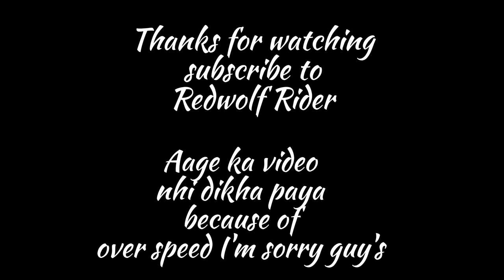👮Security guard Se Huwa Pangga🤬|| Dada ji ne Le liye Majje😂||MP Ride||Racing lg Gae||6000 Me Job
We will ride bike with all safety gares & Shoot this video in Private area not in public

My Instagram I'D--@nishant_kaddekar17

The Cenimatic video shoot by {Vijay Dhurve} Special thanks to him💕

If you guys want any type of video related with bike the comments down I will make a video of your demand 🙏

Instagram I'd--@nishant_kasdekar17

ABOUT MY CHANNEL: Hi! I’m {Nishant Kasdekar}.This Channel is for vlogging video & Melghat Darshan

On my channel, you will find {Motovloging}. I love sharing [Melghat vibes. for example - Waterfall Rivers/Adventure/ Biker etc.] with you guys as I experience them myself.